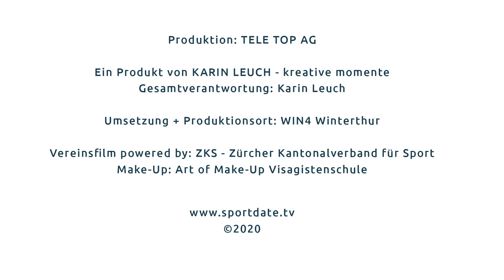SPORTDATE VOM 12. Oktober 2020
Die Gäste der Sendung waren Mr. Corona Daniel Koch und Radprofi Marlen Reusser. Im Gespräch mit Moderatorin Regula Späni diskutierten sie über Themen wie Krisenbewältigung, Chancen und die Begeisterung für den Sport.